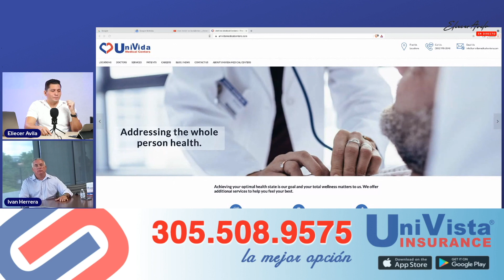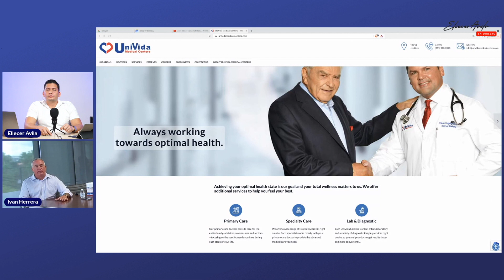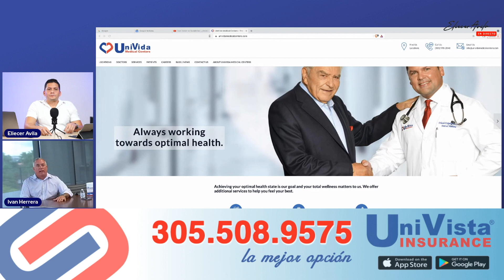Para seguir creciendo y aprendiendo. Bienvenido Iván Herrera 💪☕️😎